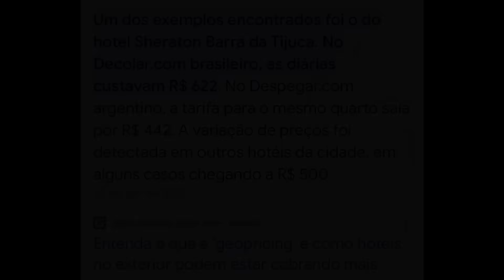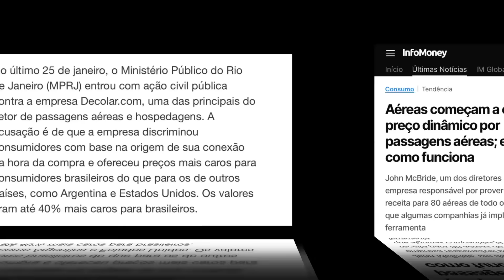A VERDADE SOBRE O JIU JITSU INVISÍVEL DE RICKSON GRACIE NO VALE-TUDO - WANDER BRAGA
A VERDADE SOBRE O JIU  JITSU INVISÍVEL DE RICKSON GRACIE NA EPOCA DO VALE-TUDO - WANDER BRAGA

Instagram Connect cast: @connect_cast